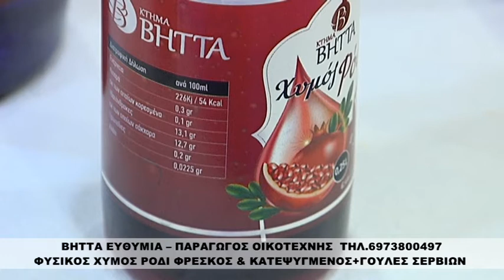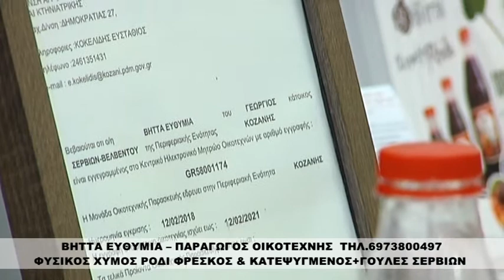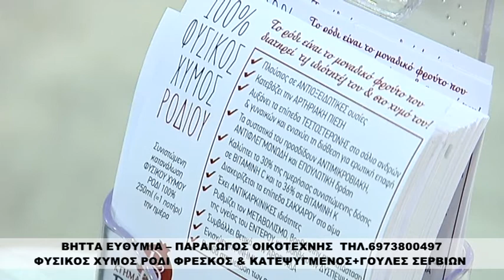ΒΗΤΤΑ ΕΥΘΥΜΙΑ - KTHMA BHTTA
ΠΑΡΑΓΩΓΟΣ ΟΙΚΟΤΕΧΝΗΣ
ΦΥΣΙΚΟΣ ΧΥΜΟΣ ΡΟΔΙ ΦΡΕΣΚΟΣ & ΚΑΤΕΨΥΓΜΕΝΟΣ+ΓΟΥΛΕΣ ΣΕΡΒΙΩΝ